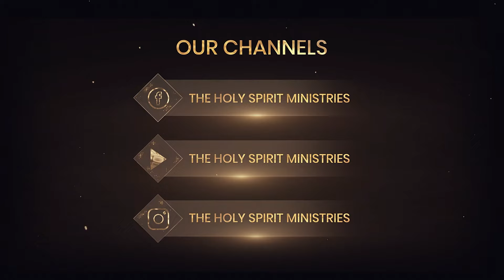SUNDAY WORSHIP || 13-2-2022